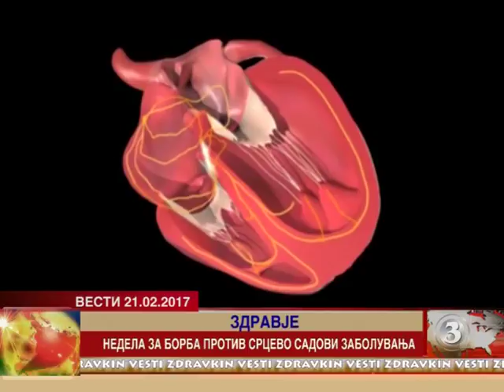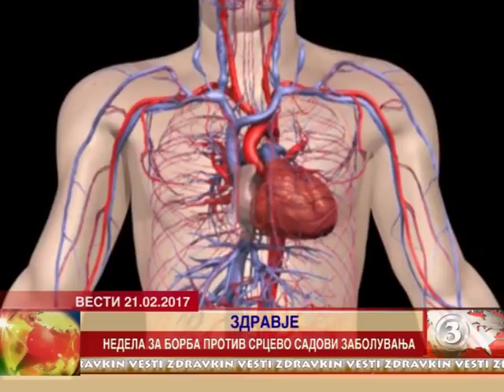Недела за борба против срцево садови заболувања 21.02.2017